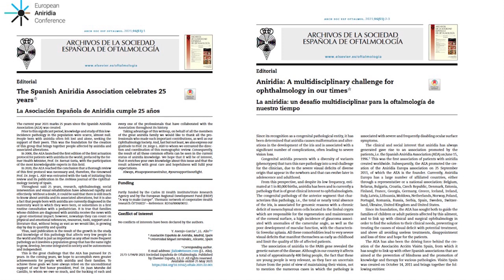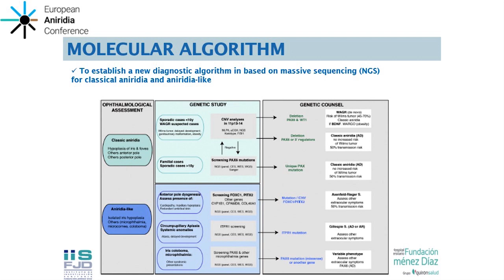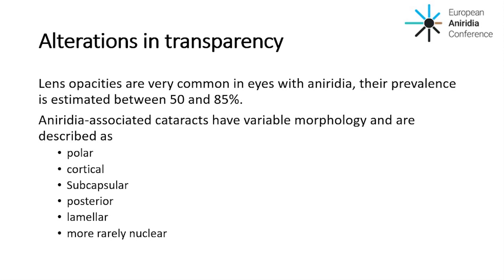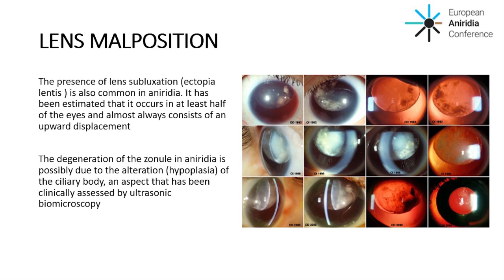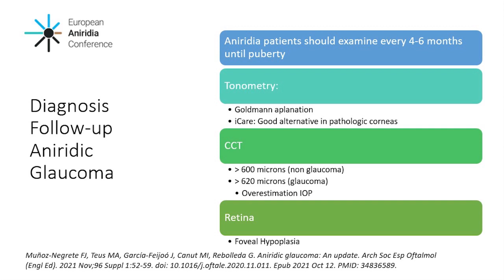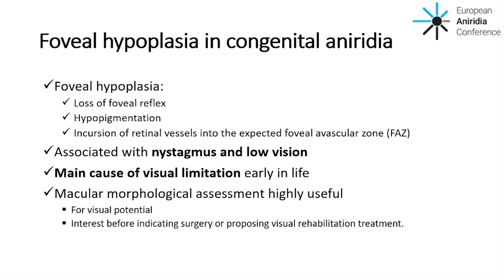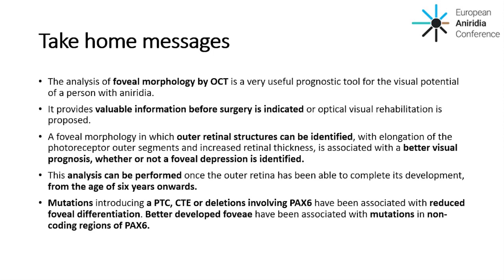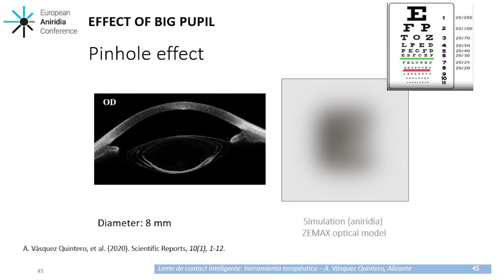Monographic issue on Aniridia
European Aniridian Conference 2022 - Saturday 4 June - Monographic issue on Aniridia in "Archivos", scientific review of the Spanish Ophthalmology Society SEO and statistical report of Aniridia in Spain. Prof  Jorge Alió y Sanz, Miguel Hernández University.